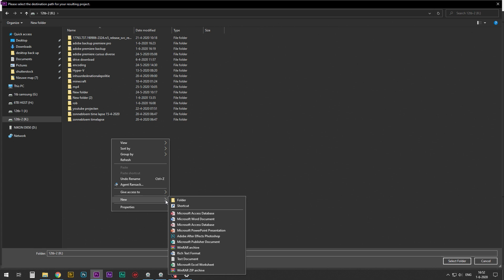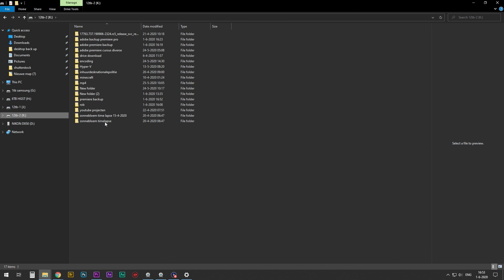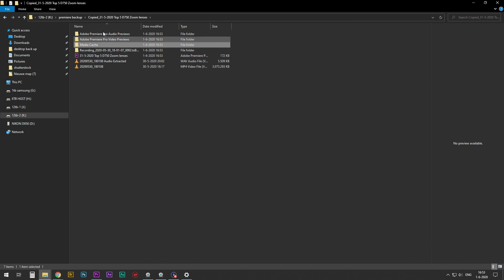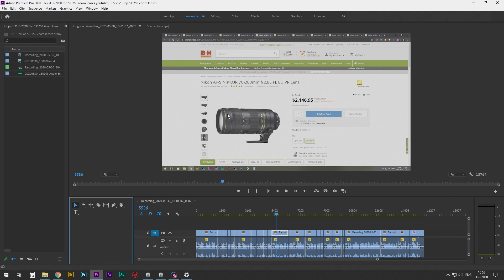How to - Back-up and archive your Adobe Premiere projects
Are you tired of losing your hard work on Adobe Premiere projects due to lack of proper backup and archiving methods? Look no further! In this comprehensive tutorial, we will be walking you through the process of properly backing up and archiving your Adobe Premiere projects.

By following our step-by-step guide, you'll be able to ensure the safety and security of your work while also making it easily accessible for future use. We'll show you how to create multiple copies of your project and organize your files in a way that makes sense for you. Additionally, we'll teach you how to save your files in different formats for maximum compatibility.

Whether you're a professional video editor or just starting out, this tutorial is a must-watch for anyone using Adobe Premiere. Don't risk losing your valuable work due to a lack of proper backup and archiving methods. Take control of your projects and learn how to properly back-up and archive them today! Not only will it save you from the stress of losing your work but also it will help you to be more organized in your work process.